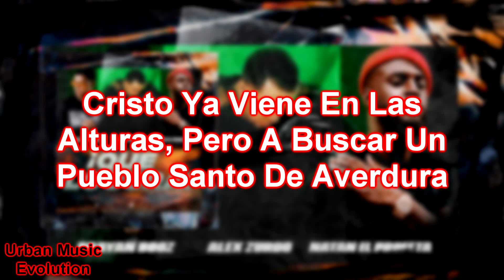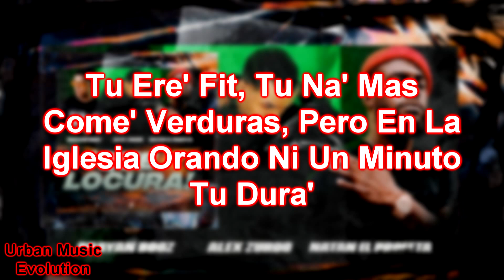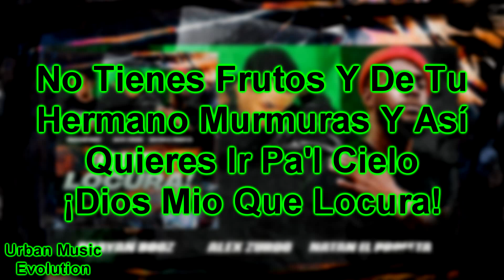Natan El Profeta - Que Locura Ft Alex Zurdo & Brayan Booz (Vídeo Lyrics/Letra)